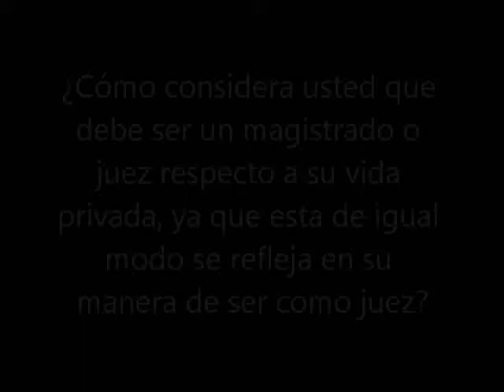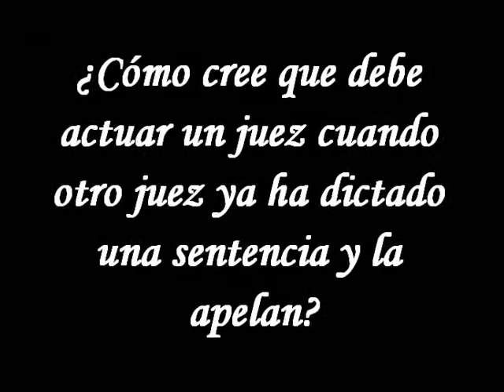Conversatorio del magistrado Gerardo Solís con estudiantes de Derecho de la USMA. Parte 1